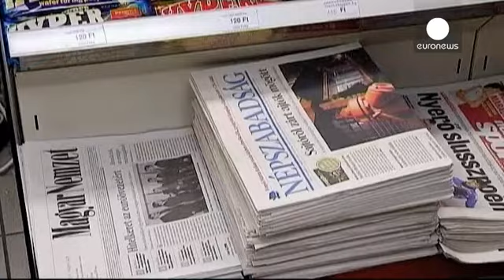La libertad de información sigue amenazada en Hungría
La Comisión Europea cree que la libertad de información en Hungría sigue sin estar garantizada. El Ejecutivo europeo ha expresado su preocupación por una nueva tasa para los impuestos publicitarios que afecta a los medios de comunicación. La considera como una amenaza contra los valores europeos. Según la comisaria europea de Agenda Digital, Neelie Kroes, el Gobierno húngaro quiere expulsar a algunos medios extranjeros, como RTL. El pluralismo también está amenazado en otros países como Bulgaria…